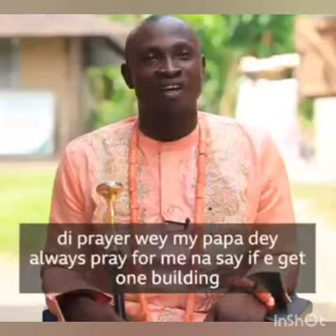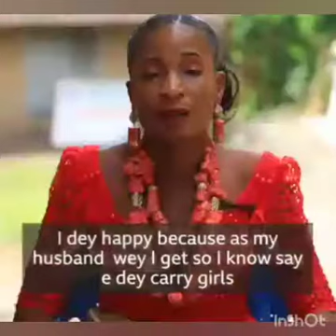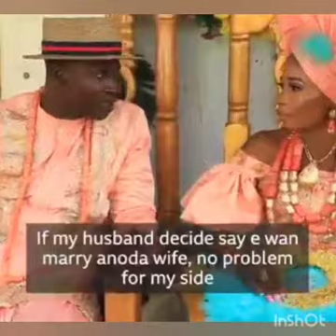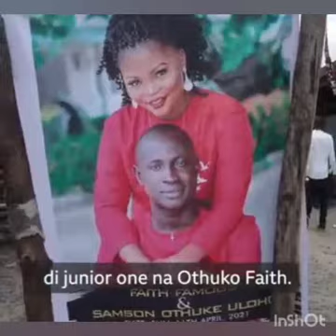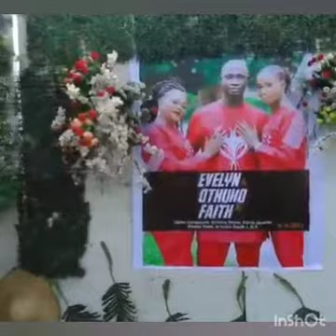The man from Isoko Enhwe married two wives the same day and this happened